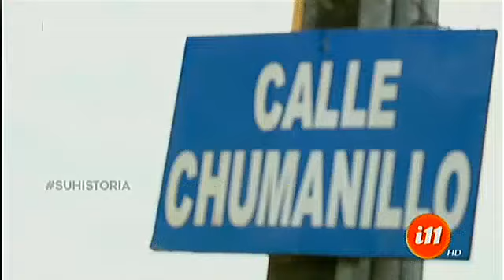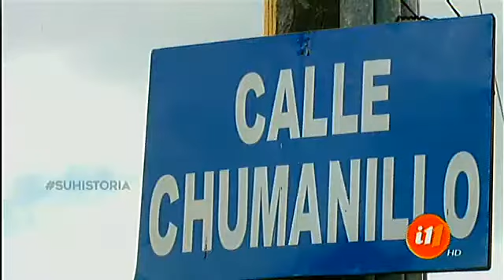Informe 11: Programa del 25 marzo de 2018